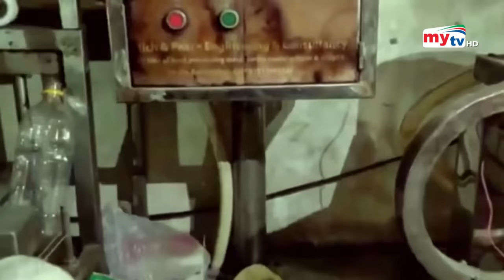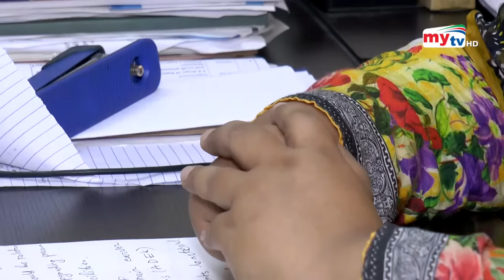টিস্যু দিয়ে মিষ্টি, শুকর দিয়ে সয়াবিন তেল ! | My Search | EP 48 | Crime Show | Mytv Crime Show